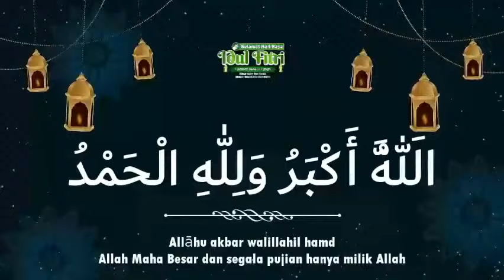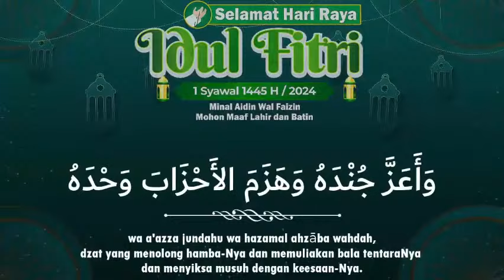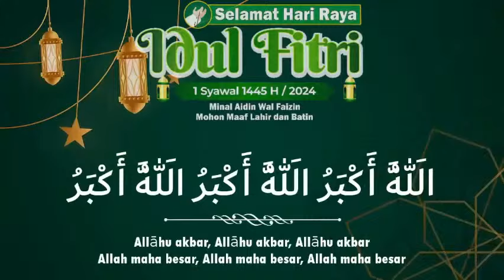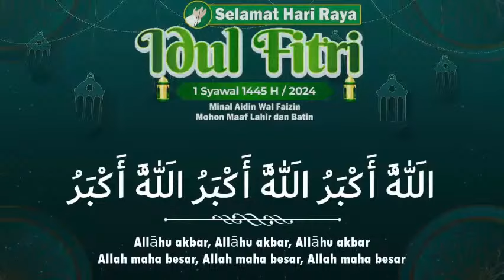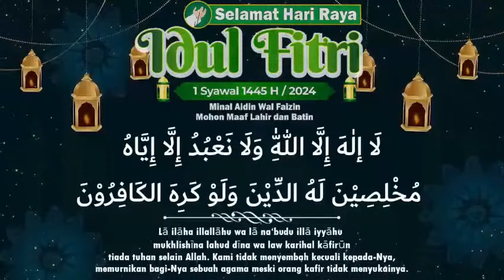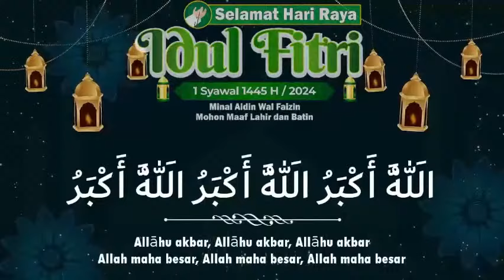🔴 LIVE GEMA TAKBIRAN IDUL FITRI 2024 MERDU FULL BEDUK BIKIN MERINDING | TAKBIRAN IDUL FITRI 1445 H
Bismillahirahmanirrahim

✨✨   @Munajatdoa   Mengucapkan:✨✨
SELAMAT HARI RAYA IDUL FITRI 1445 H / 2024 M
Minal Aidzin Wal Faidzin Mohon Maaf Lahir dan Batin

✨''Semoga Allah SWT menjadikan kita semua sebagai hamba-hambaNya yang kembali ke fitrah."✨

  👉  Klik 🔔 LONCENG notifnya, supaya tidak ketinggalan VIDEO terbaru dari Munajat Doa Channel.

Takbiran
takbiran terbaru
takbiran 2024
takbiran full bass
takbiran mantap
takbiran idul fitri 1445H
Idul Fitri
Lebaran Idul Fitri

beduk takbir
beduk takbir idul Fitri,
takbir idul Fitri,
takbir idul Fitri 2024,
beduk takbir terbaru 2024,
beduk takbir idul Fitri 1445,
takbir idul Fitri terpopuler,
takbir idul Fitri merdu,
gema takbir idul fitri,
gema takbir idul adha,
takbiran idul Fitri,
takbiran idul Fitri 2024
takbiran idul Fitri 1445,
takbiran idul Fitri merdu bikin nangis,
takbiran idul Fitri bikin rindu suasana kampung halaman,
beduk takbir,
beduk takbir idul Adha,
takbir idul adha,
takbir idul adha 2024,
beduk takbir idul adha 1445,
takbir idul adha terpopuler,
takbir idul adha merdu,
takbiran idul adha,
takbiran idul adha 2024,
takbiran idul adha 1445,
takbiran idul adha merdu bikin nangis,
takbiran idul adha bikin rindu suasana kampung halaman,

semoga senandung takbiran idul fitri 2024 full non stop ini menjadi kita semakin dekat kepada sang pencipta. Dan buat kita yang tidak bisa pulang kampung jangan bersedih karena tidak bisa takbir raya di kampung.